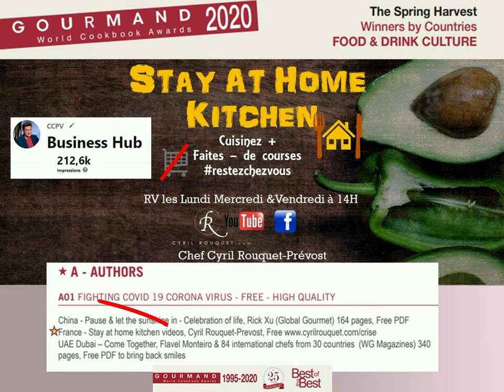Stay At Home Kitchen : Falafel & Mojito confinement┃Recettes du Chef Cyril Rouquet-Prévost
Je voulais commencer cet épisode 17 par vous remercier et vous annoncer une grande nouvelle :

Stay At Home Kitchen a reçu le Gourmand World Cookbook Award Catégorie Lutte contre le Covid19. Je suis très ému et honoré de recevoir ce prix prestigieux. Merci à Gourmand International. Vous êtes plus de 200 000 à suivre mensuellement mes recettes et mes aventures, un grand merci à vous. Pour la première fois depuis 25 ans, la cérémonie des Gourmands Awards ne pourra pas se tenir physiquement, on se rattrapera en 2021, mais célébrons toutefois ce prix avec bulles et petits fours…à la maison Et bravo à tous les gagnants.

Cette parenthèse faite, ce numéro 17 est consacré aux Falafels et Mojitos ! Si vous connaissiez Coquillages et Crustacés, vous ne serez pas en reste car c’est de restes dont il s’agit. Que faire des restes de lentilles après une délicieuse salade ? Je vous propose des falafels de lentilles, excellents dans un pain pita et une sauce à la menthe. Pour le dessert, un reste de citron verts et zou, on fait des tartelettes Virgin Mojito pour ceux qui sont en manque d’apéro. Sorry Guys, le Virgin Mojito, c’est sans alcool...